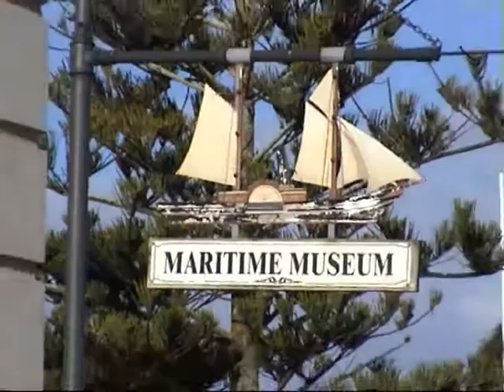Blithe Spirit Port Albert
On the waters edge at historic Port Albert. Spectacular 270 degree water views of Corner Inlet and Wilsons Prom. 3 rooms available.